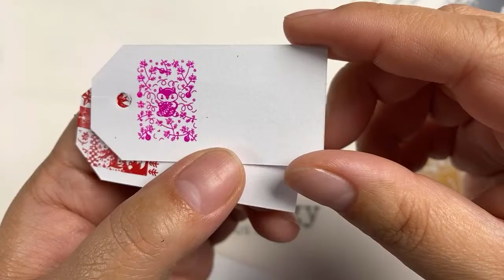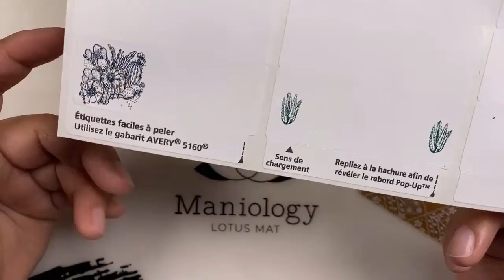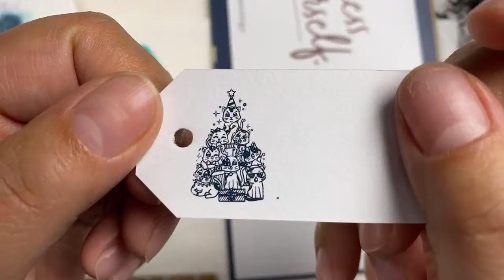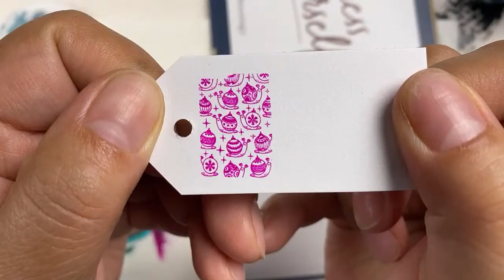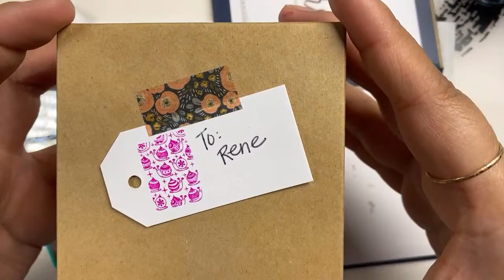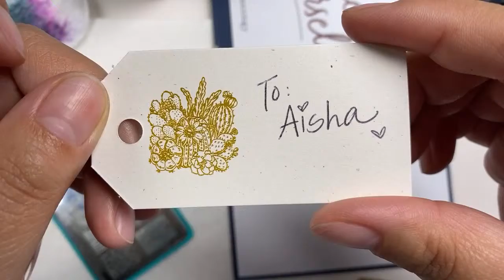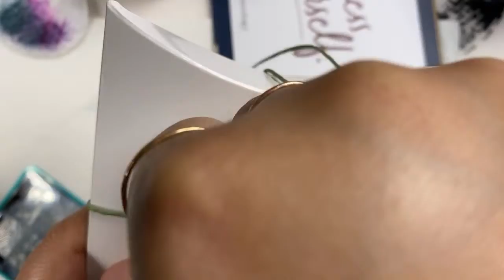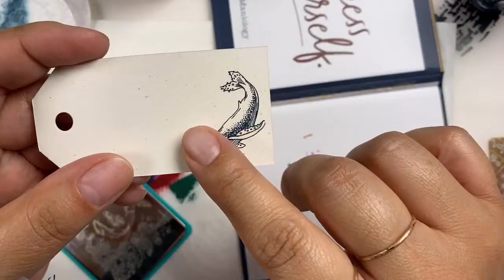DIY Holiday Gift Tag Label with Nail Stamping | Maniology Live! Crafting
Get creative this holiday season by creating your own gift labels. Whether you’re an avid stamper or new to stamping, you can use your nail stamping plates to customize your own gifting labels. Really, just let your imagination run wild!

📷 SHARE your manicures and tag us

Nail art is a craft. A creative journey. There might be challenges along the way and the results will be your own. There is no right or wrong way to be creative as long as you are having fun and expressing yourself! Happy stamping.